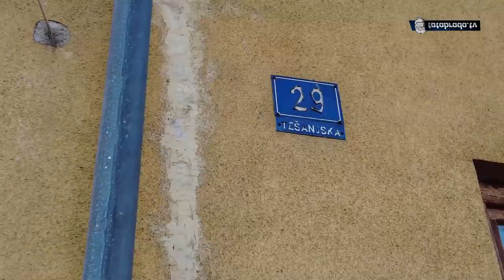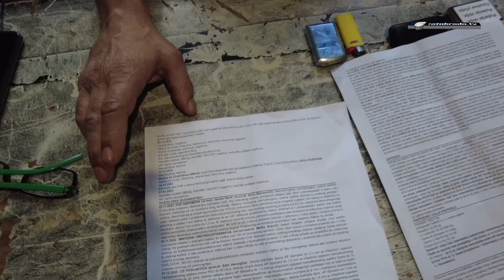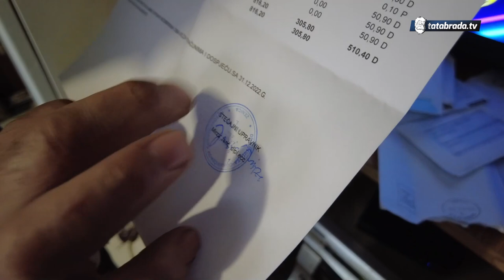ŽIVOT DJEČAKA ADNANA KOŠTA 5600€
Adnan iz Zenice je od rođenja bolestan sa dijagnosticiranom hroničnom bubrežnom bolesti. Sada, nakon 13 godina, doktoru u Sarajevu su uspjeli uliti novu nadu u život porodice Šuvalić koja već teško živi od socijalne pomoći i u iznamljenom smještaju u prostorijama Željezare iz Zenice.
Ta nada je došla sa otkrićem da Adnanonv otac Nusret može dati jedan svoj bubreg i trajno pomoći svome sinu koji je u suprotnom osuđen na doživotnu dijalizu, katetere i svakodnevne igle!
Međutim, to rješenje se mora obaviti u Turskoj i cijela procedura je procijenjena na 5600€ koliko je potrebno za spas Adnanovig života!

ĆEHAJE B.B,
Srebrenik 75350